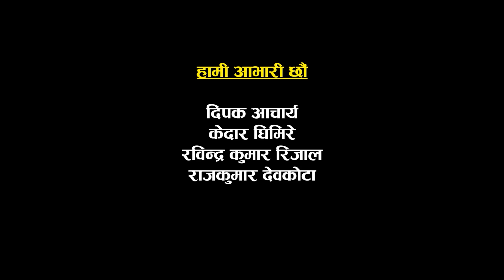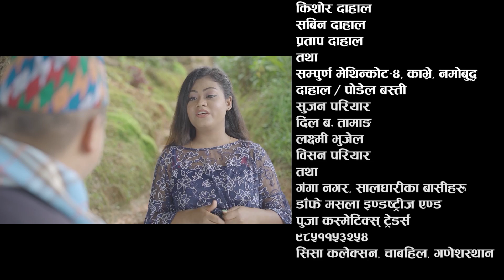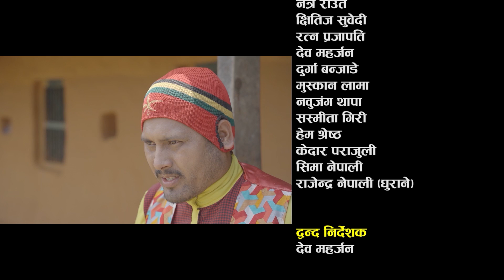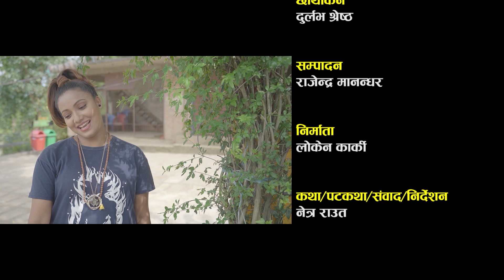KHYAL THATTA | ख्याल ठट्टा | Ep-16 | July 13, 2022 | Nawina | Netra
New Nepali Comedy serial |  𝐊𝐇𝐘𝐀𝐋 𝐓𝐇𝐀𝐓𝐓𝐀 "ख्याल ठट्टा" Ep-16 || July 13, 2022
►Writer/ Direction : 𝐍𝐞𝐭𝐫𝐚 𝐑𝐚𝐮𝐭
►Producer : Loken Karki
►Editor : Rajendra Manandhar
►Camera/Color Grading : Durlove Shrestha
►Makeup : Mohan Lama
►Singer : Binaya Karki, Nawina Silwal
►Lyrics : Krishna Raj Bhandari
►Online Supporter : Bishal Rai (𝑴𝒇𝒖 𝒗𝒂𝒆 𝒓𝒂𝒆)

 𝐀𝐫𝐭𝐢𝐬𝐭𝐬 :
Mukunda Thapa
Binod Rai
Nawina Silwal
Netra Raut
Binod Subedi (Tate)
Durga Banjade
Sasmita Giri
Nabujung Thapa
Hem Shrestha
Asmi BK
Saloni Karki
Kedar Parajuli

©𝑁 𝑠𝑞𝑢𝑎𝑟𝑒